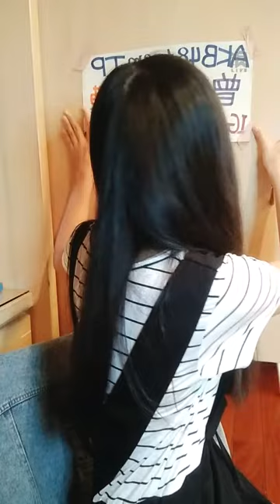190827 19:31 AKB48 TEAM TP 王逸嘉(研究生) 浪Live